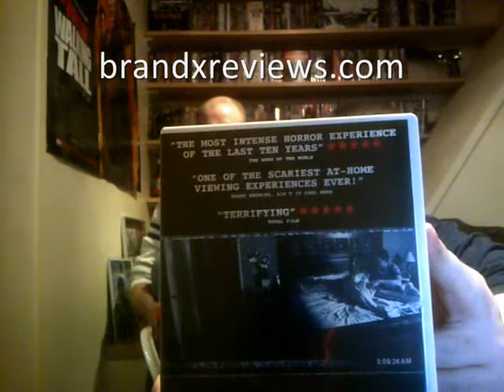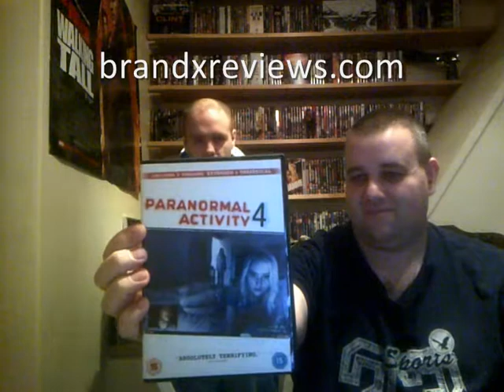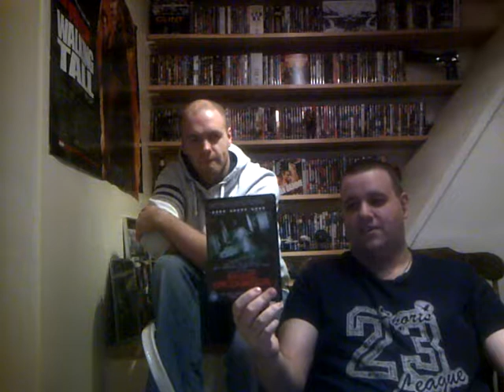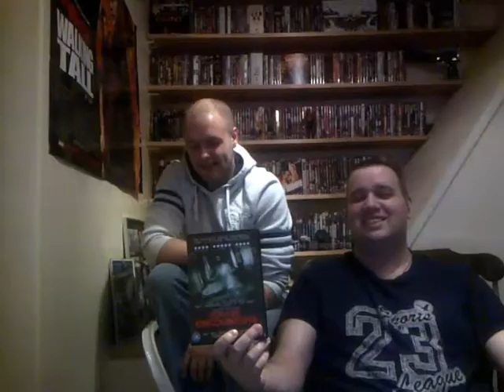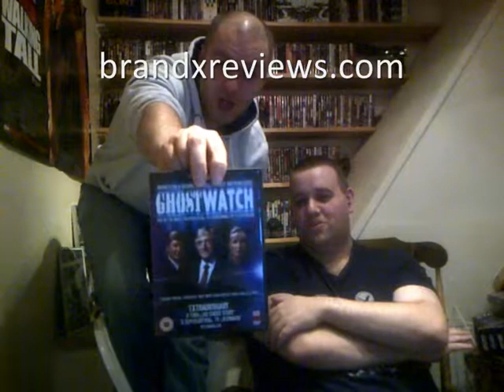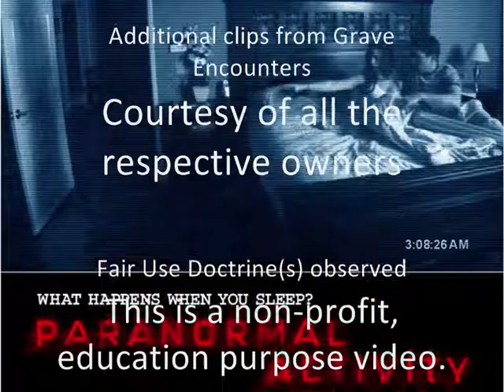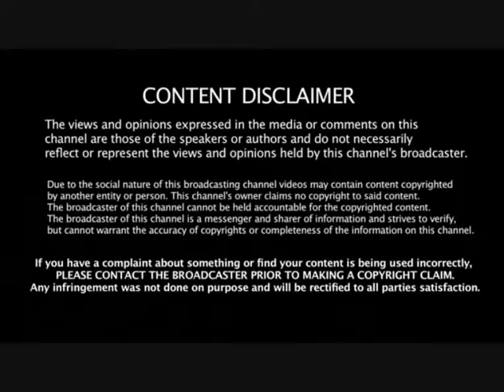Paranormal Activity Franchise Retrospective - Brand X Reviews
Part four of our five part Halloween 2014 review special.

We welcome all sane feedback.  Any youtube trolls however will have their comments deleted on sight and their account will be reported (where necessary) and banned from our channel.